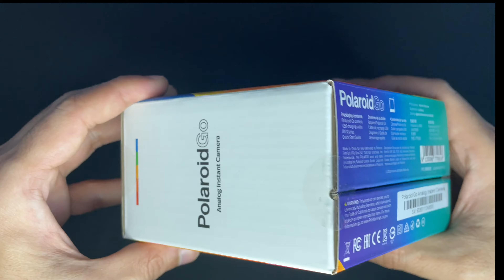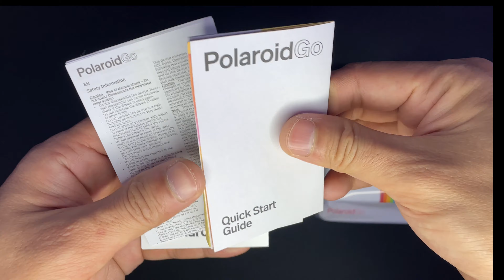POLAROID GO INSTANT CAMERA || UNBOXING || 2021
Guys, check this awesome little cutie from Polaroid called Polaroid Go.